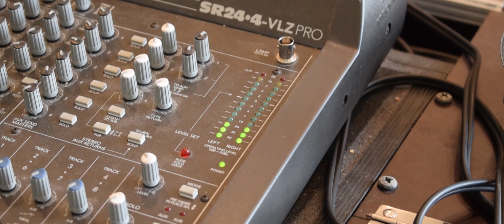Sommerkonzert 2017 - GymBay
Wieder geht ein Jahr am GymBay zu Ende. Natürlich nicht ohne musikalische Untermalung. Das diesjährige Sommerkonzert wurde ein "Best of" von Songs und Evergreens aus den letzten 60 Jahren Musical- und Filmgeschichte.
Mit dabei waren der 5er-Chor, 6er-Chor, 7-12er Chor und die Musicalband.